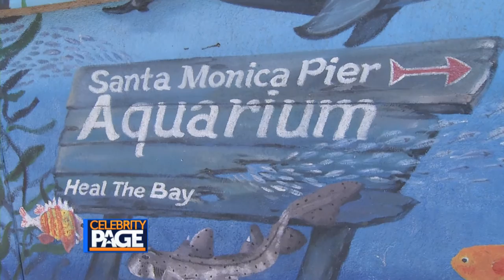The Giving Carpet: Sean Murray Heal The Bay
Vivana Vigil is taking us to The Giving Carpet with NCIS's Sean Murray to find out more about Heal The Bay. Check out Healthebay.org for more info.